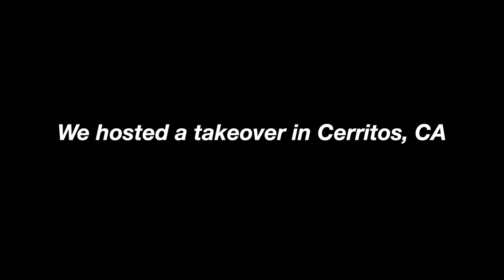I Exposed Basketball Trash Talkers In 1v1!